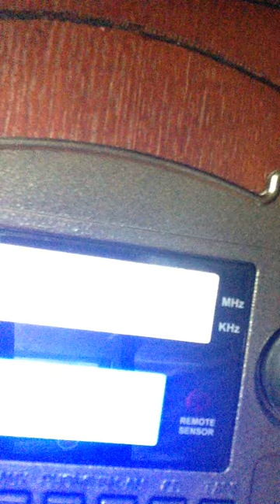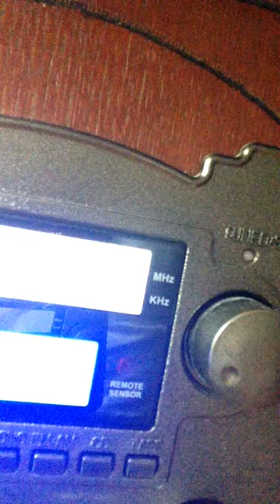The Hugging Song; A Children's Song By Greg And Steve